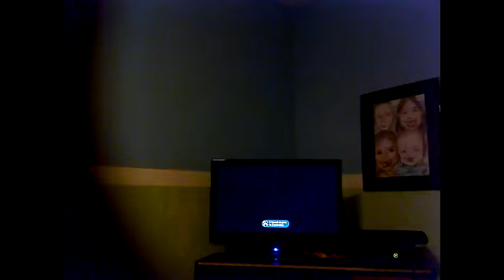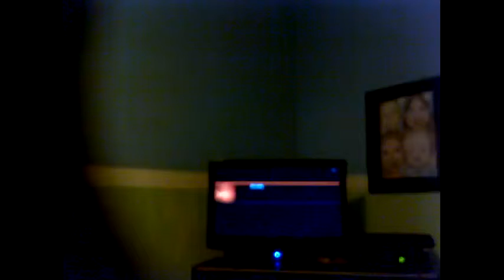SWISS Gaming plays bo3 zombies for the first time